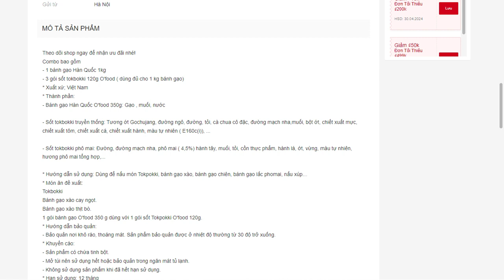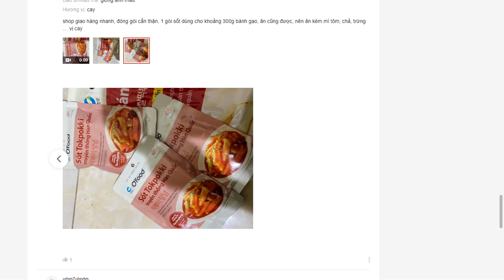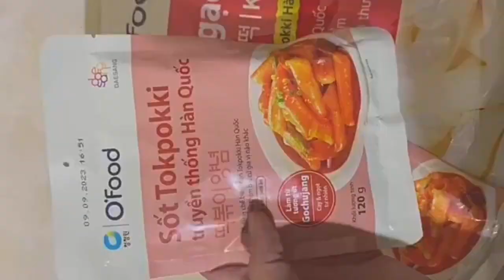COMBO bánh gạo 1kg và 3 gói sốt tokbokki 120g